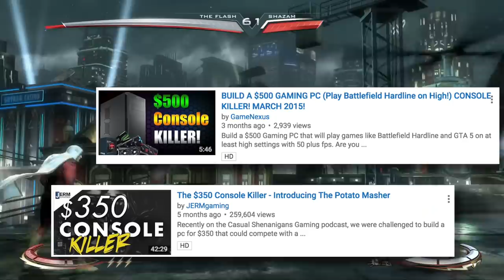“CONSOLE KILLER” PC Builds are BULLCRAP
So called “CONSOLE KILLER” “build guides” are freakin’ everywhere on Youtube PC gamer channels… and they’re ALL BULLCRAP, here’s why… yeah, It’s Blunty RANT time ;)